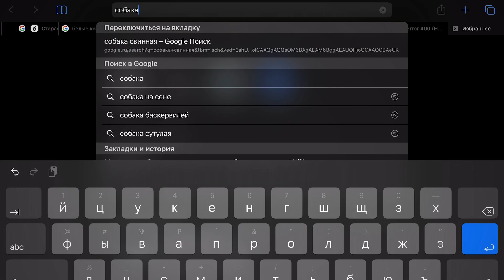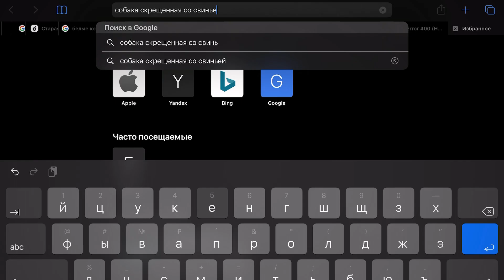ВОРКАУТЕРЫ тренируют САЛЬТУХИ